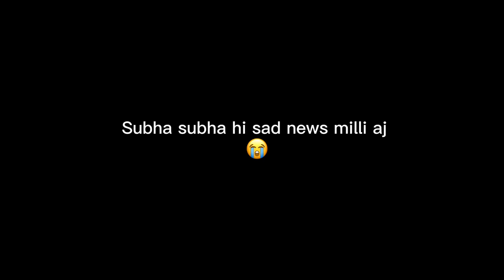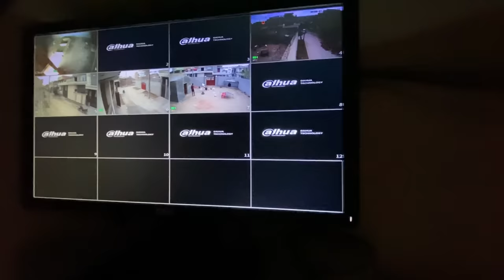Hmari Rabbits Ne Bachy De Diye😍|Surprise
Asslamualaikum friends !